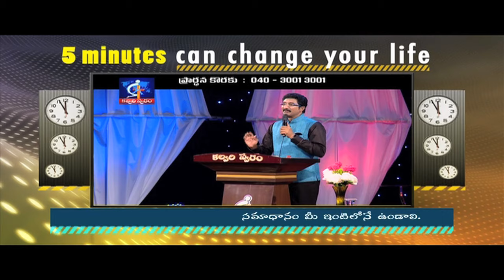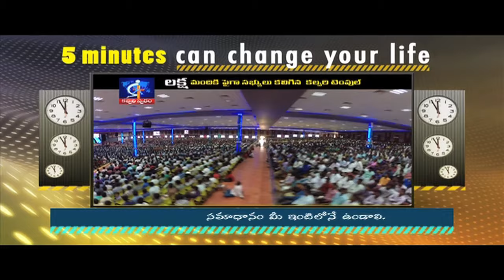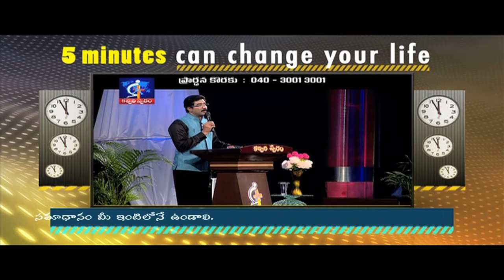Peace has to be in your home...- Calvary Temple Hyderabad